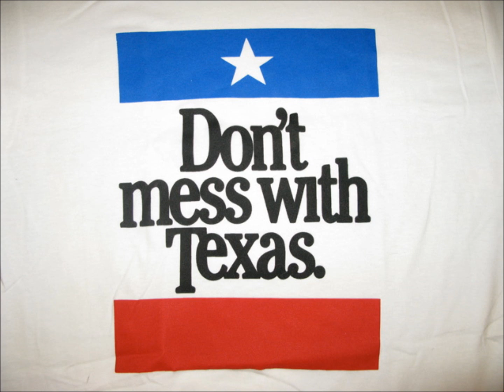Texas threatens to arrest observers from U.N. here for Election Day (Michael Savage comments)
From "The Savage Nation" (Thursday, October 25, 2012 edition)